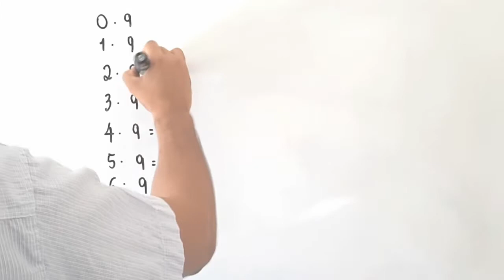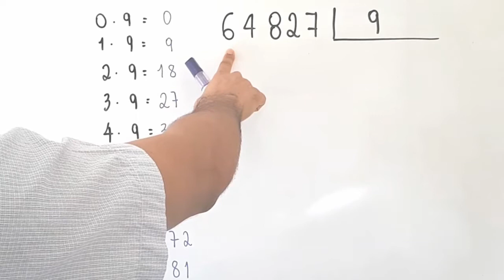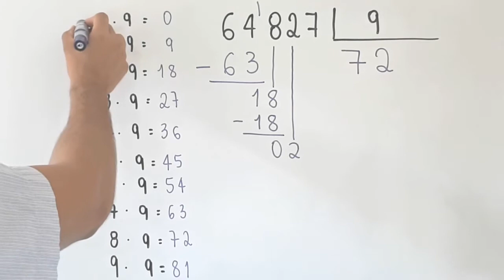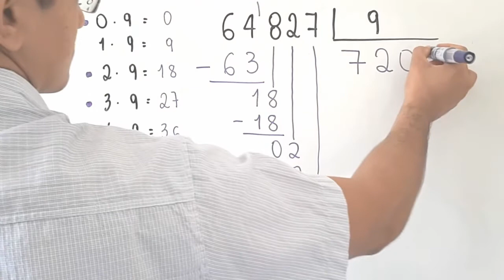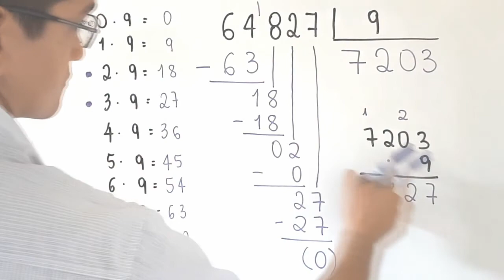DIVISÃO EXATA: 64827 dividido por 9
5) Nove escolas devem receber 64827 lápis para distribuir entre seus alunos. Eles serão divididos igualmente entre as escolas. No máximo, quantos lápis cada escola irá receber?
a) 2037.
b) 2307.
c) 2703.
d) 7203.
e) 7302.

Para resolver o problema, devemos dividir 64827 por 9.

Começamos escrevendo a tabuada do 9.
Escrevemos também o dividendo que é o número 64827 e o separamos do divisor, que é o número 9, por traços em forma de L.
Vamos agora executar o algoritmo da divisão.
Podemos começar a divisão pelo 6?
Não, pois 6 é menor que 9.
Muito bem! Considerando mais uma algarismo formamos o número 64.
Qual é o número, de 0 a 9, que multiplicado por 9, dá um resultado mais próximo de 64, sem passar?
Esse número é o 7. 7*9=63. Escrevemos o 7 no quociente.
7*9=63, posicionamos o 63 abaixo do 64 e realizamos uma subtração.
64-63=1.
Para continuar, baixamos o próximo algarismo do dividendo.
Forma-se o número 18.
Qual é o número, de 0 a 9, que multiplicado por 9, dá um resultado mais próximo de 18, sem passar?
Esse número é o 2. 2*9=18. Escrevemos o 2 no quociente.
2*9=18, posicionamos o 18 abaixo do 18 e realizamos uma subtração.
18-18=0.
Forma-se o número 02.
Qual é o número, de 0 a 9, que multiplicado por 9, dá um resultado mais próximo de 2, sem passar?
Esse número é o 0. 0*9=0. Escrevemos o 0 no quociente.
0*9=0, posicionamos o 0 abaixo do 2 e realizamos uma subtração.
2-0=2.
Forma-se o número 27.
Qual é o número, de 0 a 9, que multiplicado por 9, dá um resultado mais próximo de 27, sem passar?
Esse número é o 3. 3*9=27. Escrevemos o 3 no quociente.
3*9=27 posicionamos o 27 abaixo do 27 e realizamos uma subtração.
27-27=0.
Para continuar, baixaríamos o próximo algarismo do dividendo. Como o dividendo não tem mais algarismos escritos, acabamos a divisão.
Cada escola deve receber 7203 lápis. O item correto é o item D.
Já que na divisão que fizemos o resto foi 0, basta você multiplicar, para conferir, 9 vezes 7203  e vai ver que dá mesmo 64827.